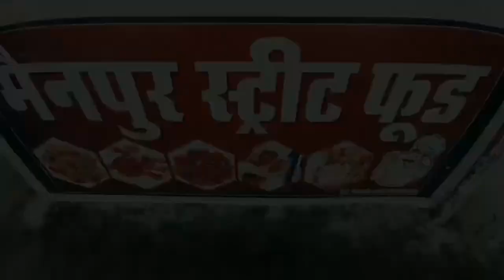चिकन रोल का कोई जवाब नही भाई का chikan rol ka koi javab nahi bhai ka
चिकन रोर का कोई जवाब नही भाई का chikan rol ka koi javab nahi bhai ka

Instagram 👉 I'm on Instagram as @ravi___1504. Install the app to follow my photos and videos.

                   ❤️Jay Shri Ganesh❤️